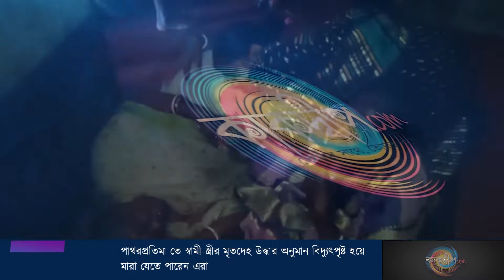পাথরপ্রতিমার মাধবনগর নিজের ঘরের মধ্যে স্বামী স্ত্রীর মৃতদেহ উদ্ধার কে ঘিরে এলাকায় চাঞ্চল্য।